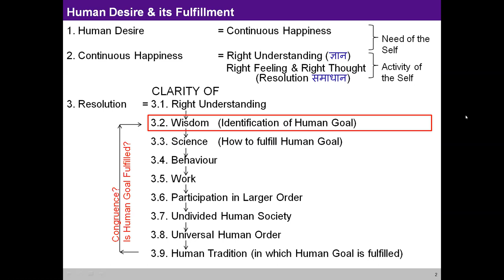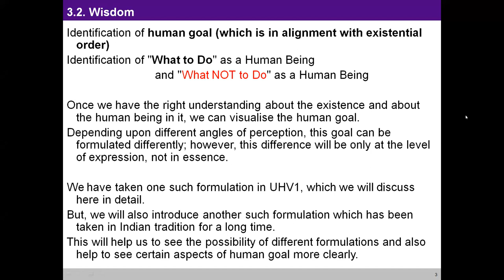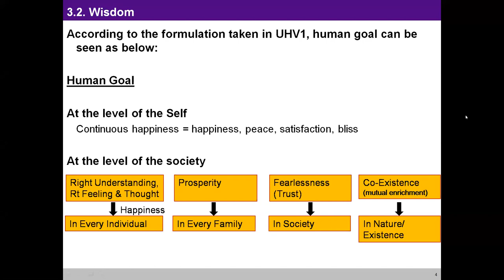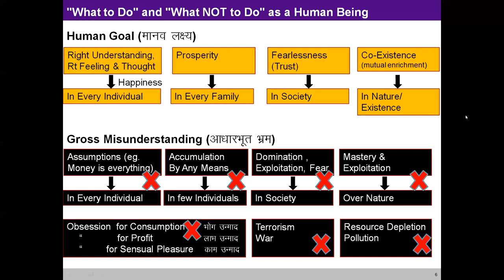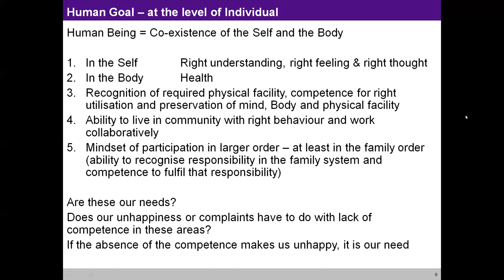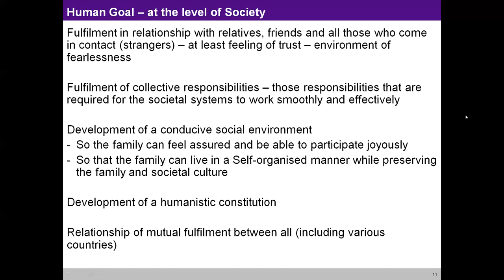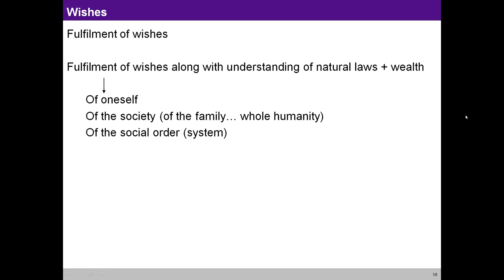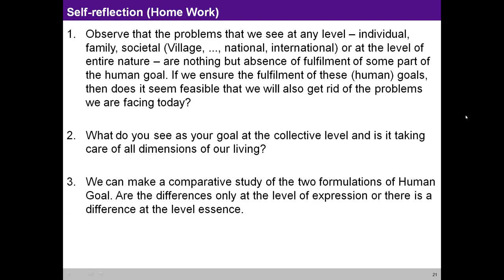UHV-III 38 M5 L23 3 All Encompassing Resolution 3 2 Wisdom